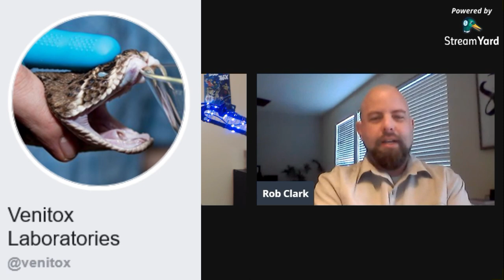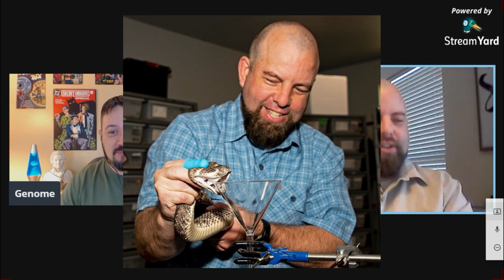The Legends of Venom - Rob Clark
Today I had the distinct pleasure to speak with a specialist venom extractor, Mr. Rob Clark.  Rob had a unique journey in getting into the business, and his story is really quite fascinating.  Let's get to know a man who works with some of the most feared and misunderstood creatures on the planet!

A good article on Rob; story atarts on pg. 41